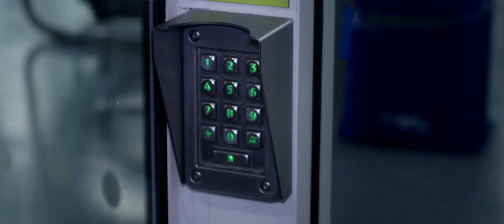KVIDIO Headphone Spec Ad | Blackmagic 4k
Created this Headphone spec ad for my final major project! Entirely produced by me!